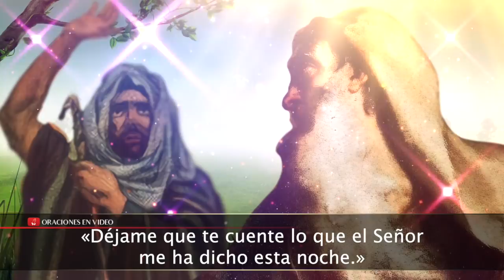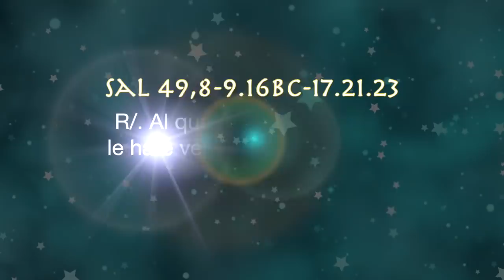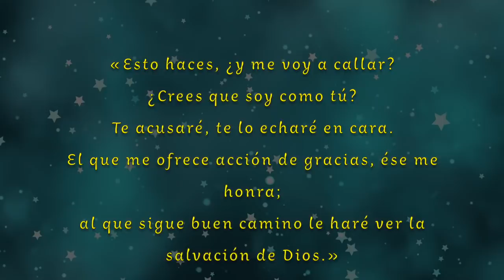Evangelio de HOY Lunes 17 Enero 2022 Mc2,18-22 aquel día sí que ayunarán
Marcos 2,18-22

En aquel tiempo, los discípulos de Juan y los fariseos estaban de ayuno. Vinieron unos y le preguntaron a Jesús: «Los discípulos de Juan y los discípulos de los fariseos ayunan. ¿Por qué los tuyos no?»
Jesús les contestó: «¿Es que pueden ayunar los amigos del novio, mientras el novio está con ellos? Mientras tienen al novio con ellos, no pueden ayunar. Llegará un día en que se lleven al novio; aquel día sí que ayunarán. Nadie le echa un remiendo de paño sin remojar a un manto pasado; porque la pieza tira del manto, lo nuevo de lo viejo, y deja un roto peor. Nadie echa vino nuevo en odres viejos; porque revienta los odres, y se pierden el vino y los odres; a vino nuevo, odres nuevos.»